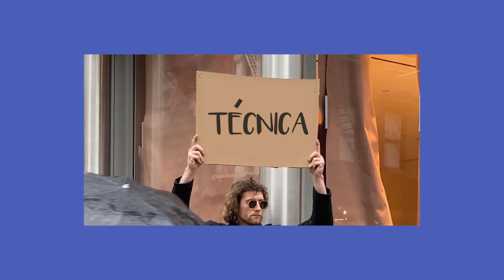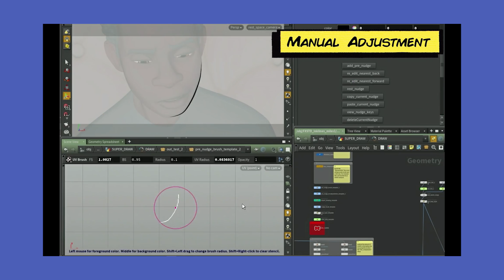¿Por qué una Animación NUNCA ganará Oscar a mejor película? - Log In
La academia puede que nunca premie a una producción animada con el Oscar a mejor película, ¿cambiará esto pronto?